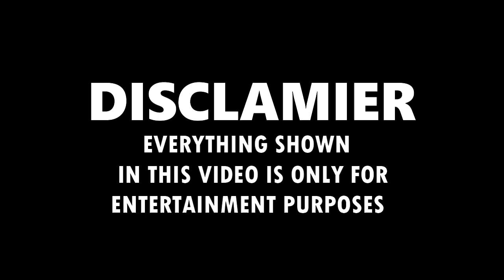WIN AND GET 20,000🔥🤑 | RC BATTLE | By Challenging Vlogs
In this video we gonna setup road some obstacles like roads,den,bridge,sand of stones,and zig zag way and we will see who gonna reach in less time.

 RC car and battled them in a series of challenges including INSANE Loop, ramps, off-road race, drag race, and driving on water! Which car will survive all these intense challenges and the final battle.. the remote control car demolition derby! Can the cheap car somehow defy all odds and win against the expensive RC car? This will be the most intense RC BATTLE  yet with insane tricks, stunts, and rc car hacks!

Radio-controlled cars (or RC cars for short) are miniature model cars or trucks that can be controlled from a distance using a specialized transmitter or remote. The term "RC" has been used to mean both "remote controlled" and "radio controlled", where "remote controlled" includes vehicles that are controlled by radio, infrared or a physical wire connection (the latter is now obsolete). Common use of "RC" today usually refers only to vehicles controlled by radio, and this article focuses on radio-controlled vehicles only.[1]

Cars are powered by various sources. Electric models are powered by small but powerful electric motors and rechargeable nickel-cadmium, nickel metal hydride, or lithium polymer cells. There are also brushed or brushless electric motors - brushless motors are more powerful and efficient, but also much more expensive than brushed motors. Most fuel-powered models use glow plug engines, small internal combustion engines fueled by a special mixture of nitromethane, methanol, and oil (in most cases a blend of castor oil and synthetic oil). These are referred to as "nitro" cars. Recently, exceptionally large models have been introduced that are powered by small gasoline engines, similar to string trimmer motors, which use a mix of oil and gasoline. Electric cars are generally considered easier to work with compared to fuel-driven models, but can be equally as complex at the higher budget and skill levels. Both electric and nitro models can be very fast, although electric is easier to upgrade and more versatile.

In both of these categories, both on-road and off-road vehicles are available. Off-road models, which are built with fully functional off-road suspensions and a wide tire selection, can be used on various types of terrain. On-road cars, with a much less robust suspension, are limited to smooth, paved surfaces. There are also rally cars, which fall somewhere between on-road and off-roadand can be driven on gravel, dirt or other loose surfaces. In the past decade, advances in "on-road" vehicles have made their suspension as adjustable as many full scale race cars, today.

So it will be the funny roller coaster ride for YOU.